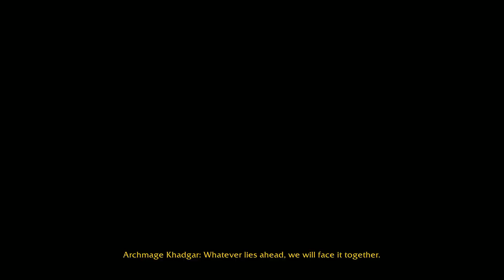World of Warcraft | The War Within | A Mysterious Warning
World of Warcraft is a Massively Multiplayer Online Role-Playing Game (MMORPG) released by Blizzard Entertainment in 2004.

Continuing the Warcraft fantasy universe from its successful Real Time Strategy predecessors, World of Warcraft expands on its story following on from Warcraft III: The Frozen Throne.

The game was announced in 2001, and was released for the 10th anniversary of the Warcraft franchise on November 23, 2004.

Since launch, World of Warcraft has had nine major expansion packs: The Burning Crusade (2007), Wrath of the Lich King (2008), Cataclysm (2010), Mists of Pandaria (2012), Warlords of Draenor (2014), Legion (2016), Battle for Azeroth (2018), Shadowlands (2020), and Dragonflight (2022). Three further expansions, The War Within (2024), Midnight, and The Last Titan, were announced in 2023.